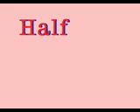Half-Free Productions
TV spot